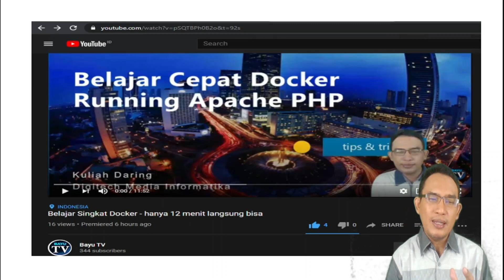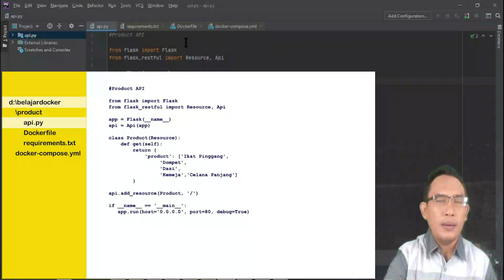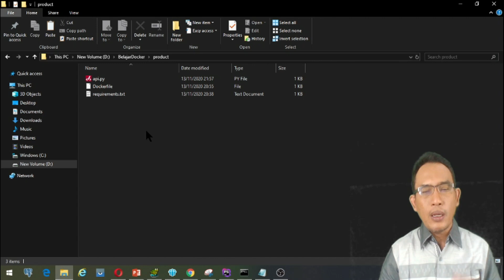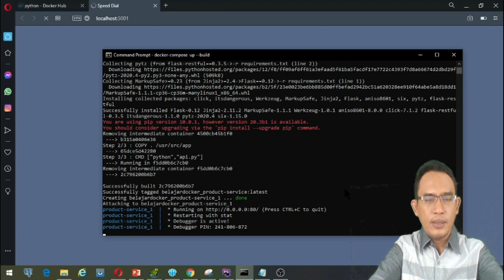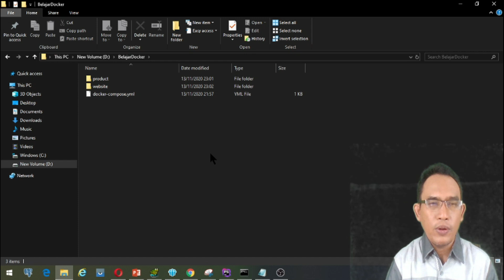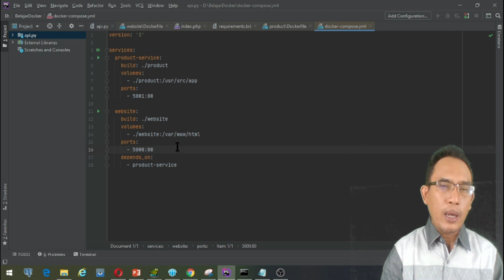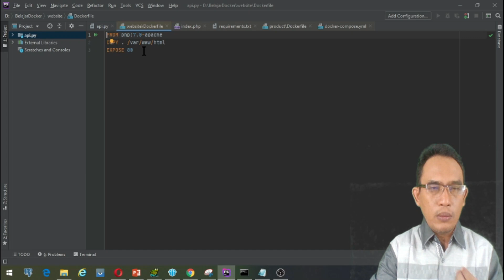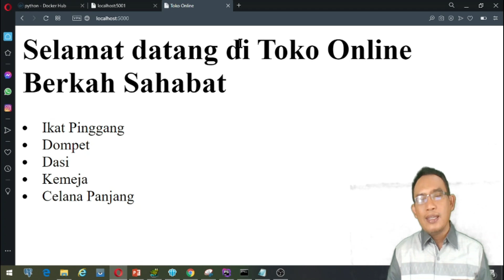Belajar Docker Compose Cepat Mudah